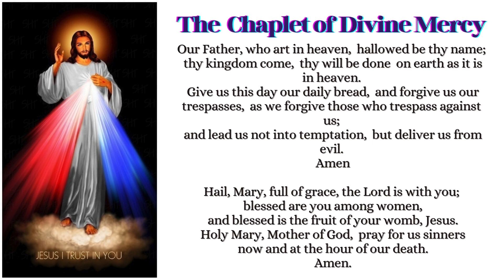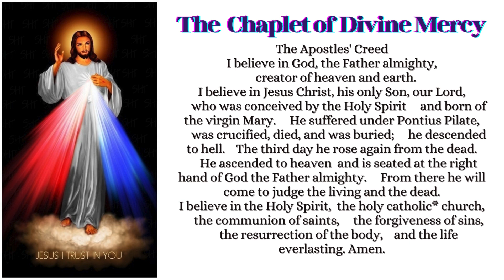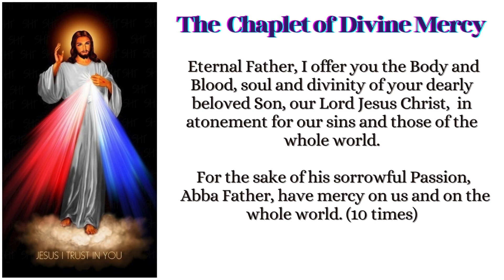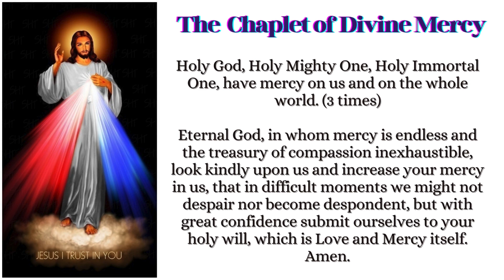Rosary to Divine Mercy 2Chaplet of Divine Mercy | DAILY CATHOLIC PRAYERS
Opening Prayers
You expired, Jesus, but the source of life gushed forth for souls,
and the ocean of mercy opened up for the whole world.
O Fount of Life, unfathomable Divine Mercy,
envelop the whole world and empty yourself out upon us.

O Blood and Water, which gushed forth from the Heart of Jesus as a fountain of Mercy for us, I trust in you!
Our Father
Amen
Hail Mary
Hail, Mary, full of grace, the Lord is with you;
and blessed is the fruit of your womb, Jesus.
Amen.
      and born of the virgin Mary.
      He suffered under Pontius Pilate,
      was crucified, died, and was buried;
      he descended to hell.
      He ascended to heaven
      and is seated at the right hand of God the Father almighty.
      From there he will come to judge the living and the dead.

V. Eternal Father, I offer you the Body and Blood, soul and divinity of your dearly beloved Son, our Lord Jesus Christ,
R. in atonement for our sins and those of the whole world.

V. For the sake of his sorrowful Passion,
R. Abba Father, have mercy on us and on the whole world. 10 times

Holy God, Holy Mighty One, Holy Immortal One, have mercy on us and on the whole world. 3 times

Eternal God, in whom mercy is endless and the treasury of compassion inexhaustible, look kindly upon us and increase your mercy in us, that in difficult moments we might not despair nor become despondent, but with great confidence submit ourselves to your holy will, which is Love and Mercy itself. Amen.